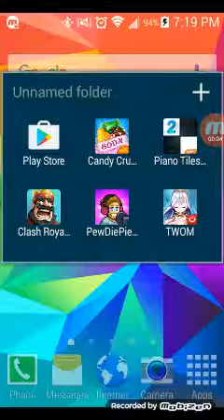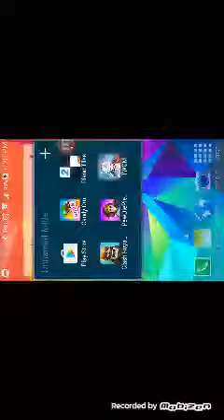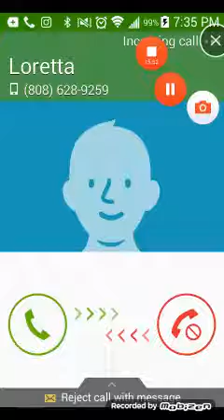Magic world pt:1 (I HAVE NO IDEA HOW TO PLAY)